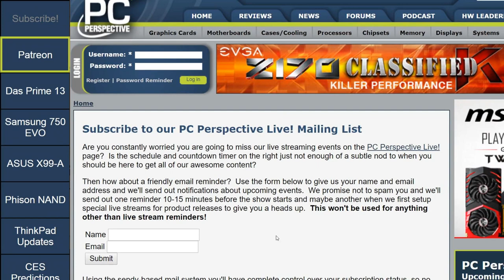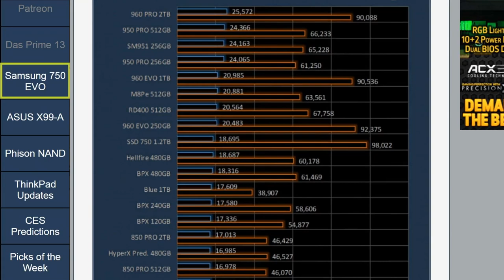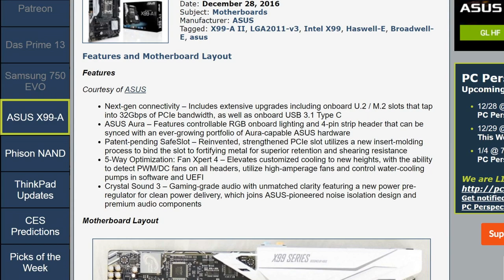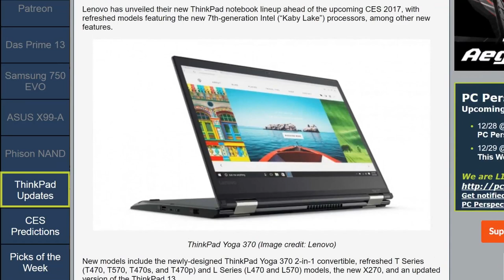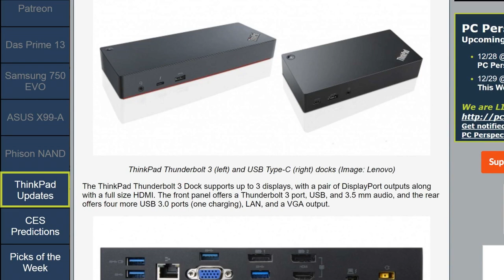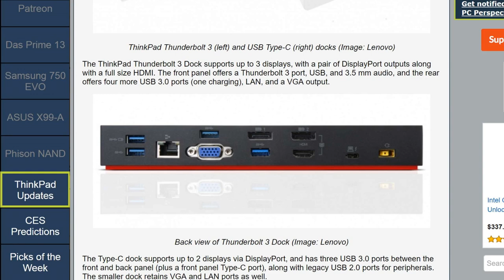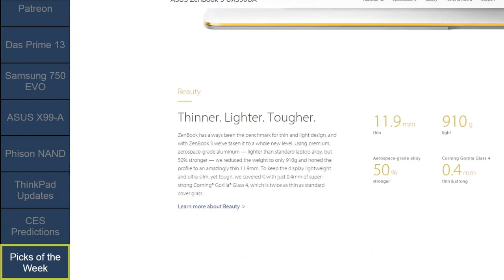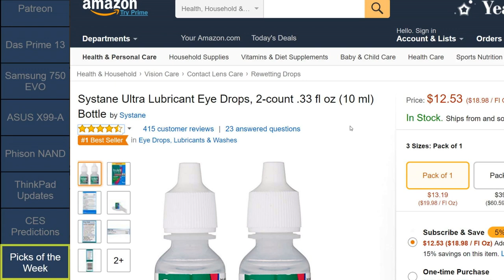PC Perspective Podcast 431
Program length: 1:35:27

Podcast topics of discussion:

Week in Review:
0:06:07 Das Keyboard Prime 13 Mechanical Keyboard Review
0:08:06 Samsung 750 EVO Full Capacity Roundup - Planar Performance
0:26:22 ASUS X99-A II Motherboard Review
News items of interest:
0:33:51 Phison Announces UFS 2.1 NAND Controller - Death to eMMC!
0:40:27 Lenovo Announces Updated ThinkPad Lineup Ahead of CES
0:57:21 Lenovo Unveils ThinkPad Thunderbolt 3 and USB Type-C Docks
0:59:20 CES Predictions
1:22:40 Hardware/Software Picks of the Week
Ryan: ASUS Zenbook X390A
Jeremy: Luggage!
Josh: $6.99!
Allyn: Eye drops that don’t suck
Closing/outro